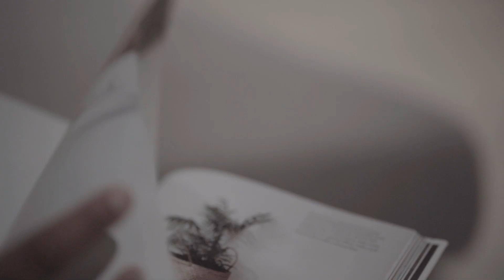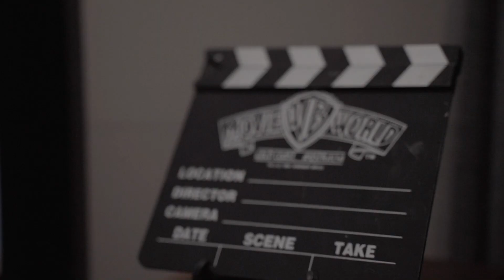15 Tottenham St, Craigieburn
15 Tottenham St, Craigieburn